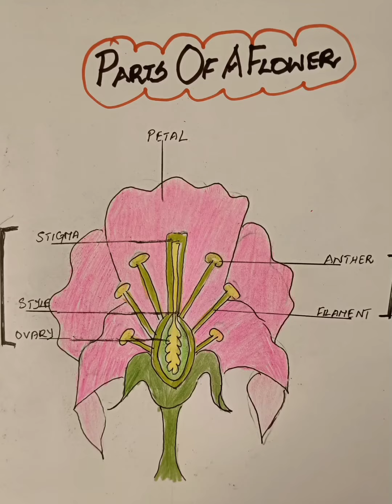Parts of a flower diagram / illustration - Easy drawing - Science NCERT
Hi All,

This channel is mainly built to help the school students and for the students who attempt the competitive exams. This channel will slowly cover lessons from class 6 to 10 (Science, social and English lessons).

CHANNEL LINK:
You tube: